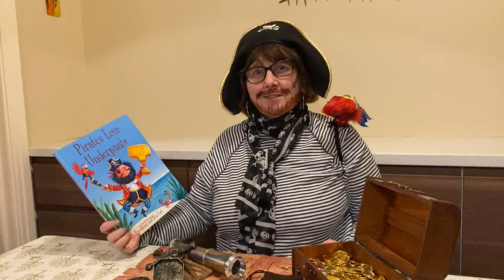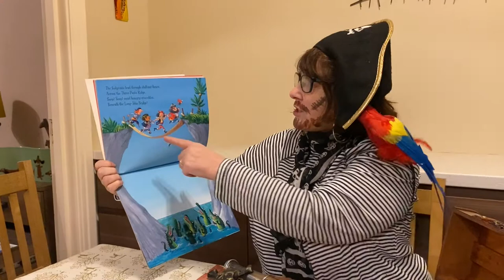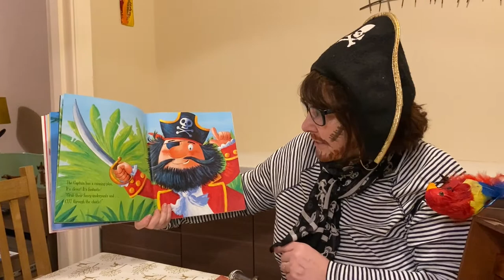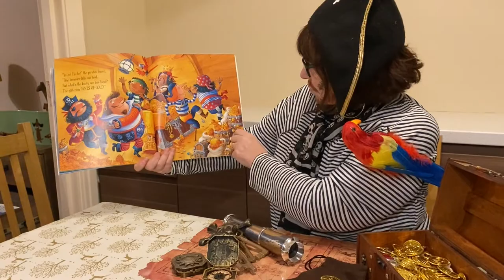1 Pirates love underpants